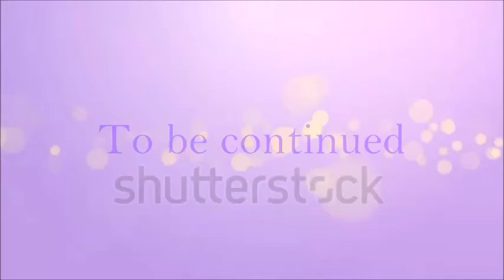The Fox Princess Season 1 Ending Credits